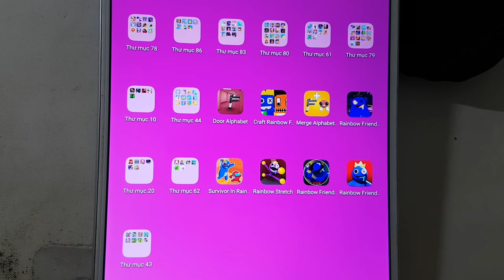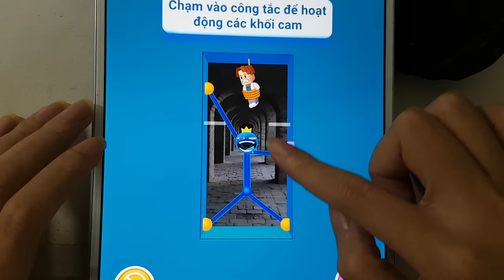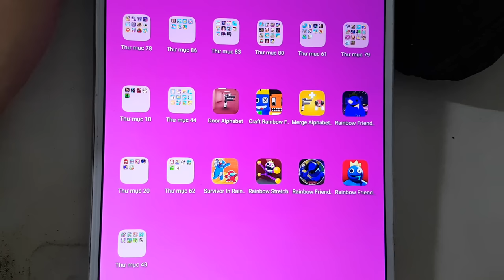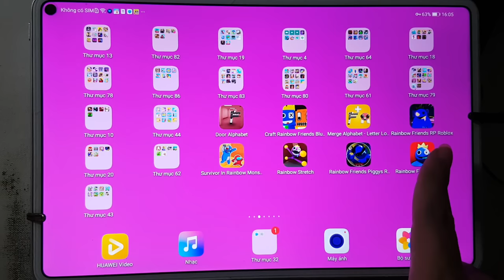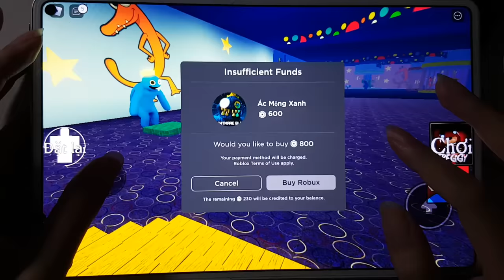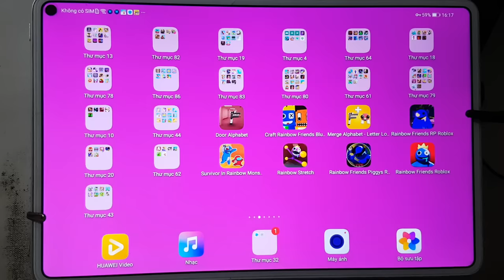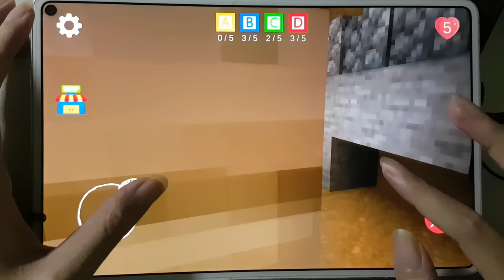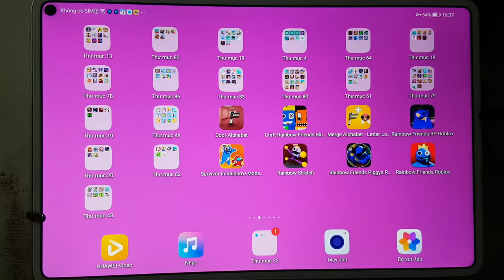Rainbow Friends ( Stretch + Piggys + Chapter 2 + RP + Craft Rainbow ) & Survivor In Rainbow Monster